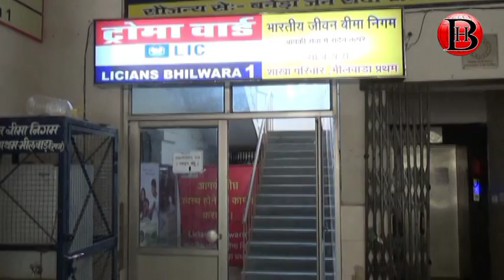‘’कीर्ति बाईसा के अधूरे सपनों को हर हाल में करेंगें पूरा – जिला प्रमुख शक्ति सिंह ’’